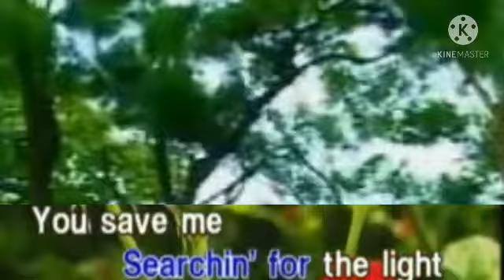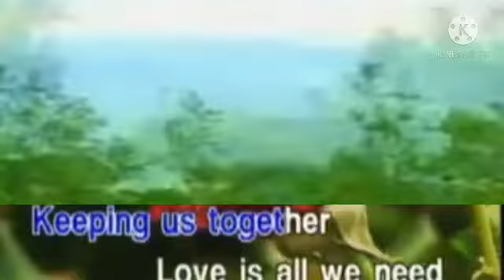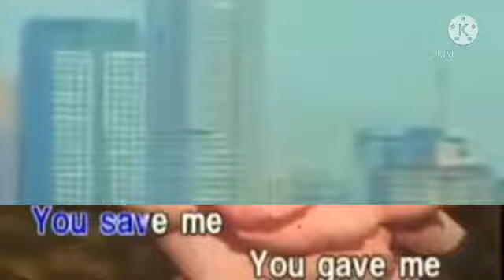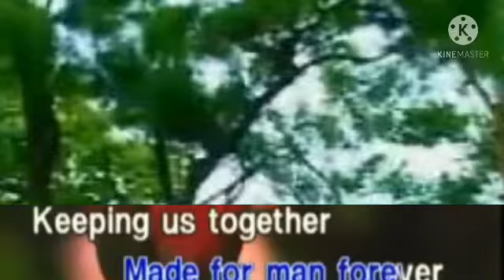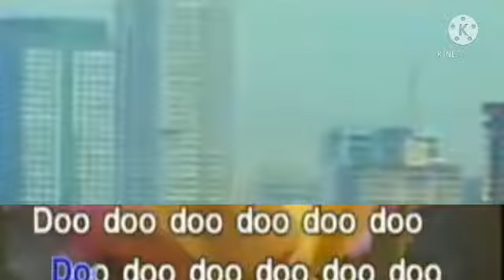10. Eric Carmen-Love Is All That Matters (EMI Philippines Inc.)